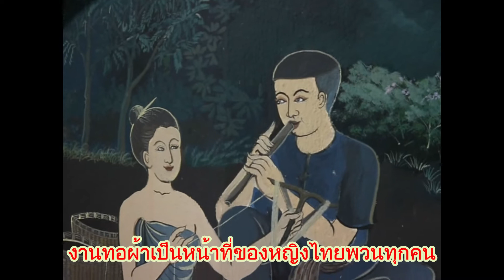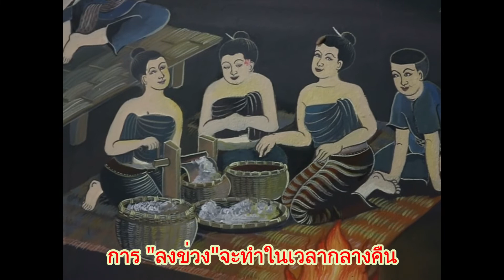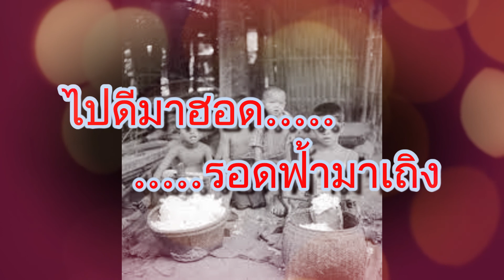ประเพณีลงข่วง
เป็นประเพณีของไทยพวนบ้านหาดเสี้ยว อำเภอศรีสัชนาลัย จังหวัดสุโขทัย  "ลงข่วง" คือ การรวมกลุ่มของหญิงไทยพวน เพื่อการเตรียมงานฝ้าย เพื่อการทอผ้า..ปัจจุบัน ประเพณี "ลงข่วง" ได้หมดจากสังคมไทยพวน แล้ว..จุดประสงค์ในการจัดทำ เพื่อ สืบสาน ศึกษา เรียนรู้ และเผยแพร่สู่สาธารณชน